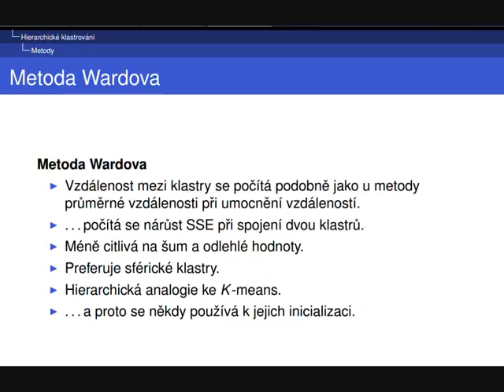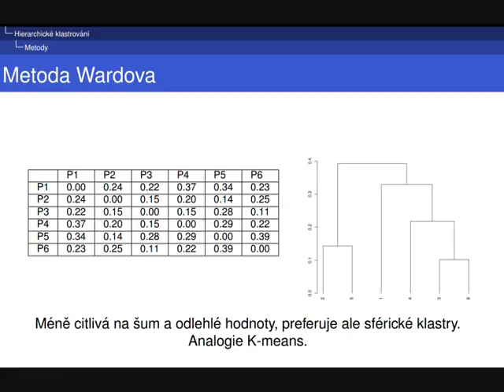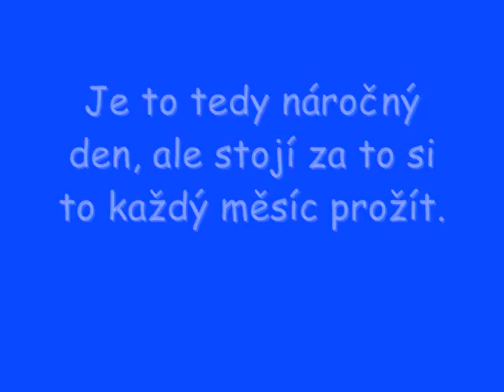Můj den na stáži: Markéta M.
Den stážistky Otevřené vědy Markéty M. ze stáže Statistické klasifikační metody.